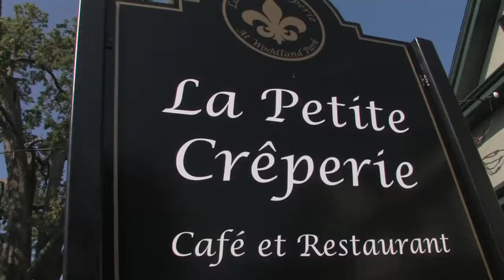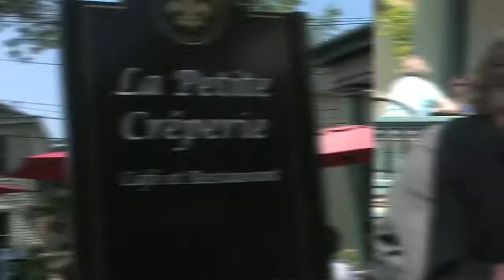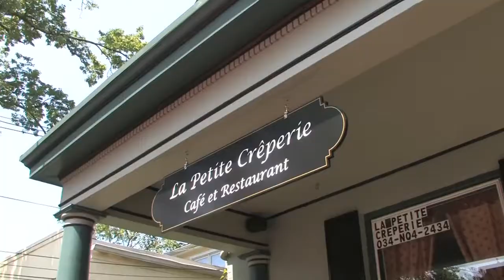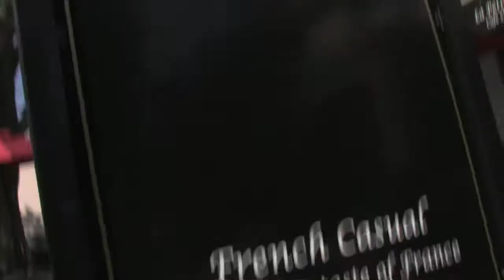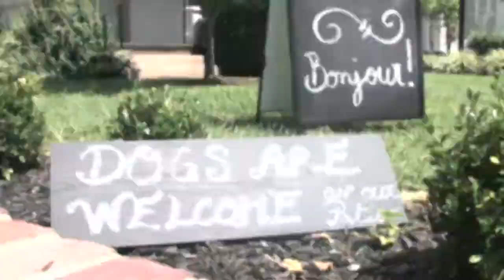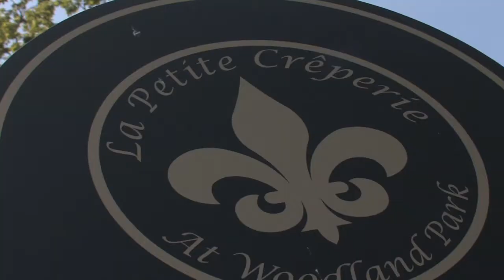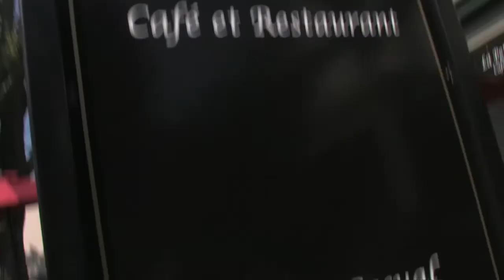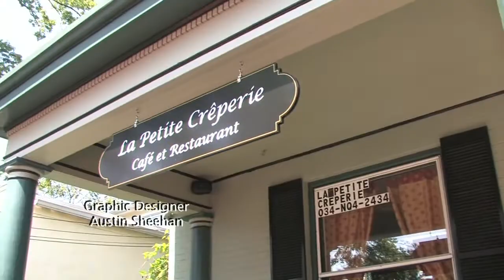SBGC La Petite Creperie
Step inside this beautiful French kitchen right in the Heart of the Bluegrass!  It's La Petite Creperie on this episode of Secrets of Bluegrass Chefs